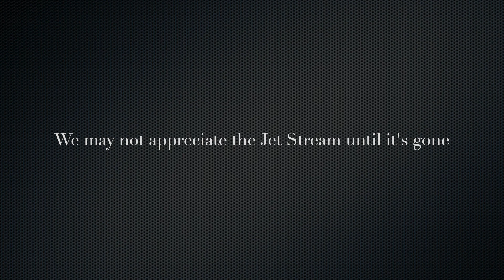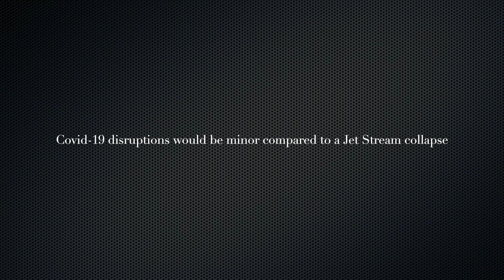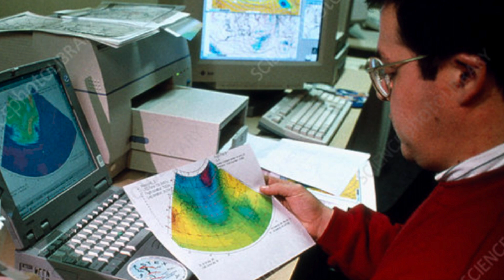The Jet Stream Collapse: Why some scientists are freaking out!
Scientists predict that between 2025 and 2095, the Jet Stream, responsible for distributing warm and cool air throughout the world, could collapse. This would be a disruption unlike anything we have ever encountered, and it would be permanent for us. What would it mean for the world and its 8 billion people?